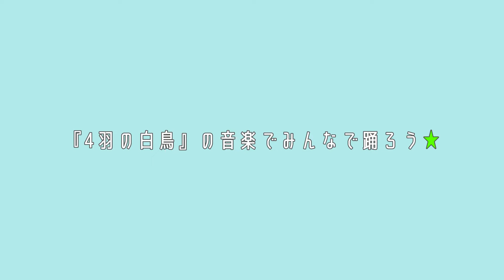【みんなで踊ろう！】コンドルズ近藤良平さん振付「4羽の白鳥」のオリジナル・ダンスにチャレンジ★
クララ11月号
「もっと自由に！動きを楽しむ！
   コンドルズ近藤良平さんのわくわく☆ダンス教室」
スペシャル動画✨

ダンスカンパニー コンドルズ 主宰の 近藤良平 さん振付、
「4羽の白鳥」の音楽に合わせて踊るオリジナル・ダンスを紹介！
みんなでいっしょに踊ろう♪

くわしい解説&振付は、クララ 「11月号」をチェックしてね♡
近藤さんおすすめのエクササイズも紹介しているよ！